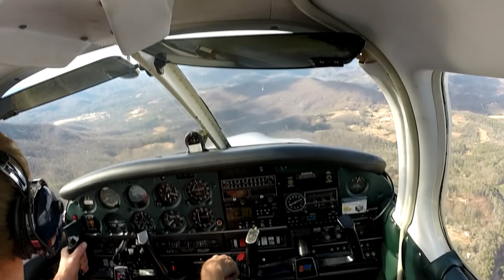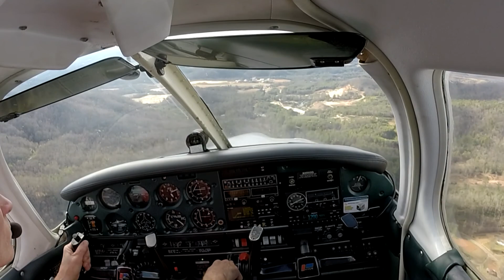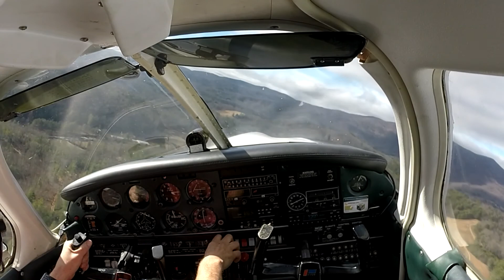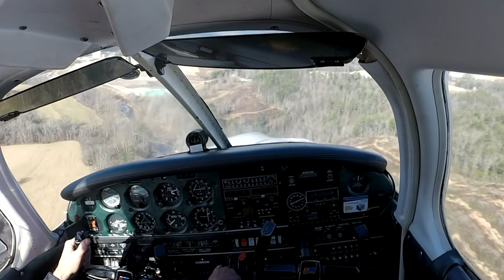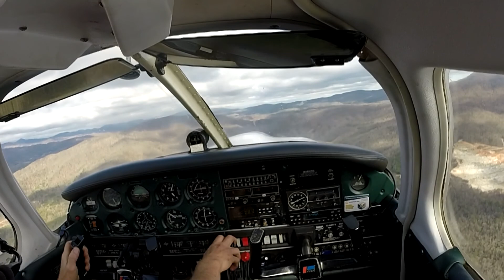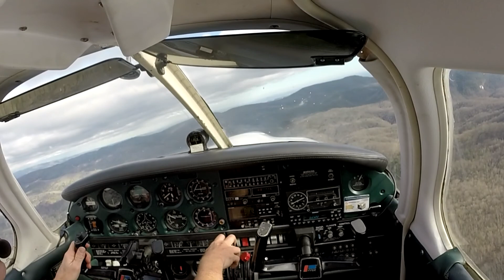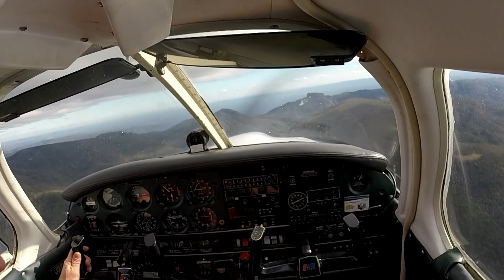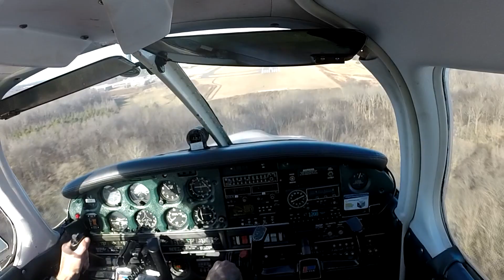7a8 avery county nc piper archer